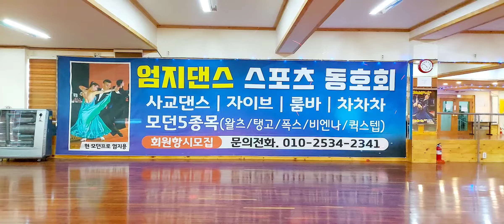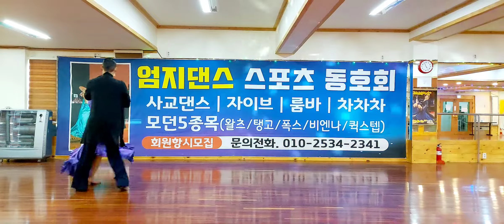(대전)👍엄지댄스👍.🎶총무님.춘하님과의.지루박과.자이브 영상.🎶 💖👀주말 즐거운 운동으로...ㅋㅋ 잼나게 봐주세요~~^-^♡♡💖💖🎶🎶👏👏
👀🎶대전숨은 고수와.학원 총무님과의.토요.주말😍
간만에 지루박 영상 올립니다.~~^-^.💃💃
즐겁게 운동하면서 같이 놀았네요.~~^-^😁😁
즐거운시간들 되시고. ..
좋아요.구독.필수 인거 아시죠?~~^-^♡♡💖💖
감사합니다~~^-^♡♡💖💖